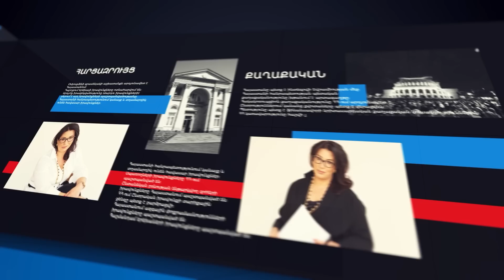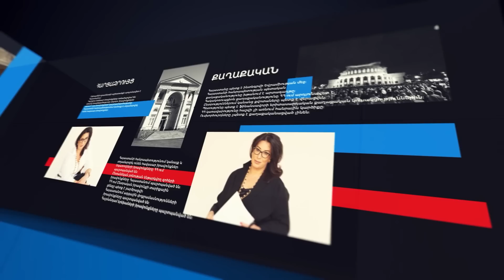Բախմուտի օպերացիայից է կախված նոր աշխարհակարգի ձևավորման հեռանկարը. Վահե Դավթյան